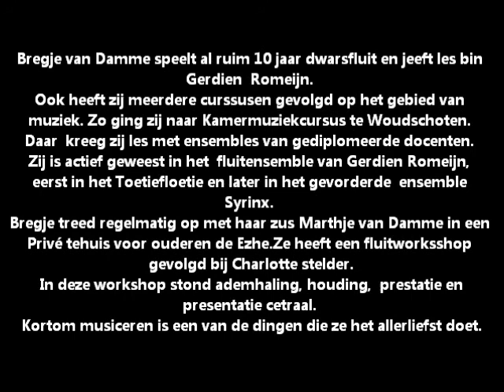Muzehof, Bregje van Damme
Examens c en d